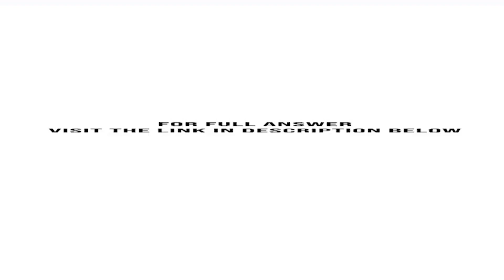A simple random sample of birth weights of 30 girls has a standard deviation of 829.5 hg Use a 0....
A simple random sample of birth weights of 30 girls has a standard deviation of 829.5 hg. Use a 0.01 significance level to test the claim that birth weights of girls have the same standard deviation as birth weights of boys, which is 660.2